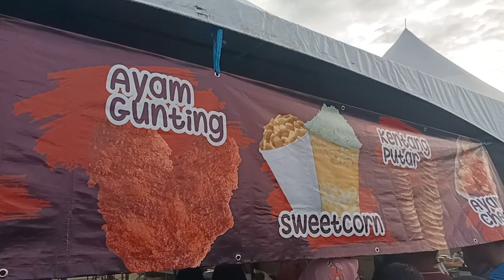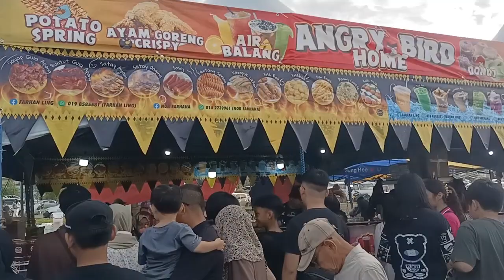Vlog 16th Borneo International Kite Festival